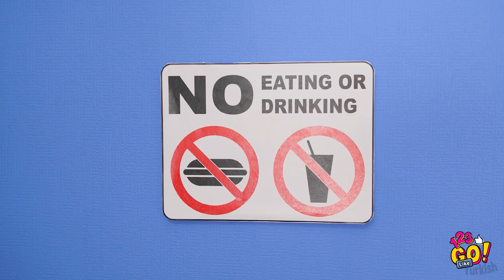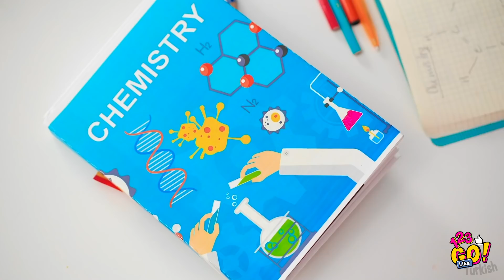MMM! SİNSİCE ATIŞTIRMALIK TÜYOLARI || 123 GO Like! Şeker ve Atıştırmalıkları Gizleme Fikirleri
Şşşş! Annen ya da baban eve şeker ve çikolata sokmuyor mu? Ya da öğretmenin atıştırmalıklarınıza yine el mi koydu?

Belki de yeterince iyi gizleyememişsindir!

İster inanın ister inanma, gittiğin her yere en sevdiğin yiyecekleri sokmanın bir yolu var bunu sana göstermek üzereyiz!

Bu videoyu izle ve atıştırmalıklarını nasıl saklayabileceğini öğren!